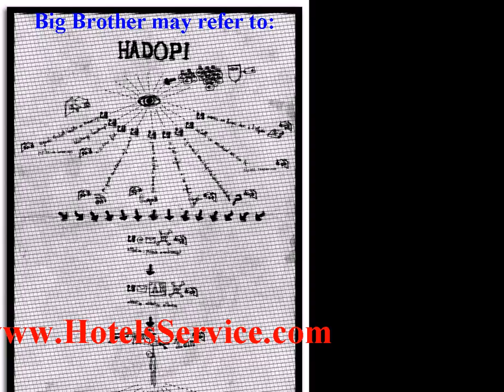big brother - See trends info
big brother found in - Big Brother may refer to:.